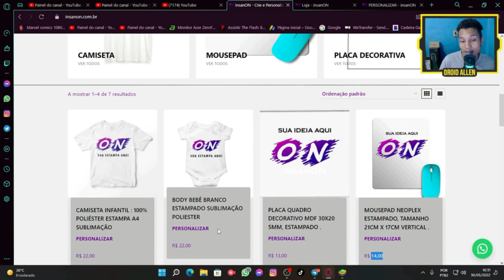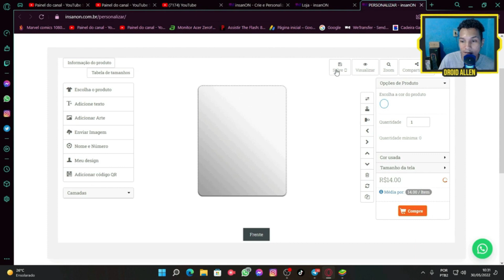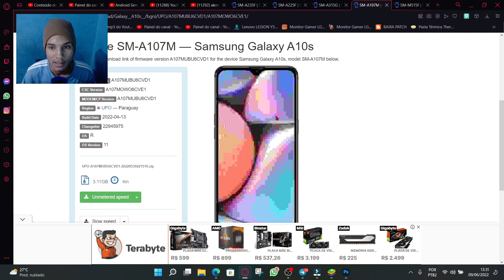NOVIDADES ANDROID 12 GALAXY A31😱 E MAIS MODELOS RECEBENDO UPDATE (confira) 🙏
Compre na insanON, Camisetas Personalizável, mousepad Personalizável, Placa Quadro Decorativo EM MDF Personalizável!